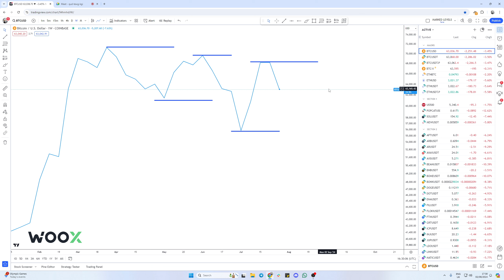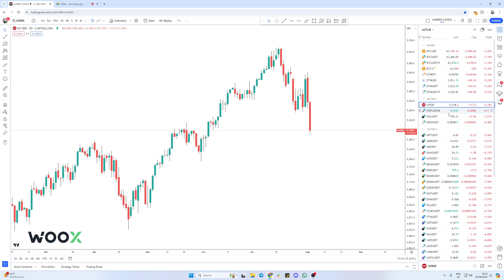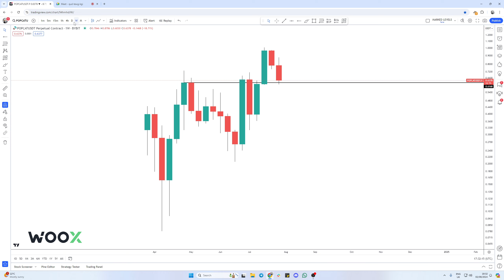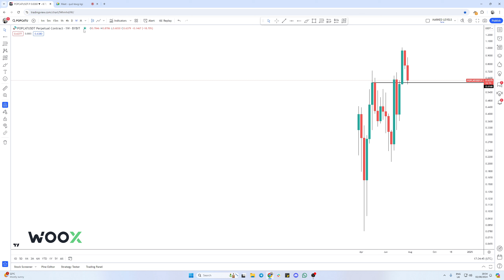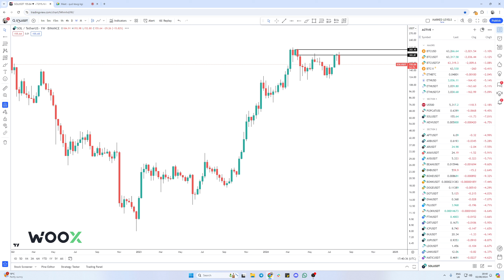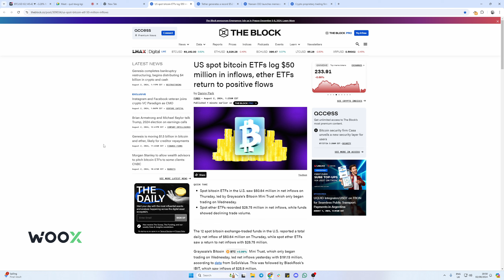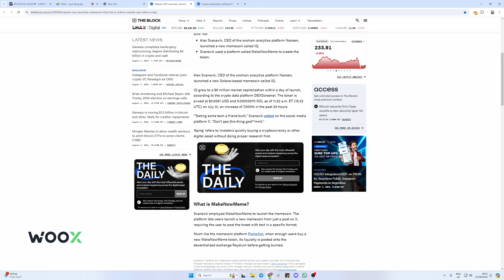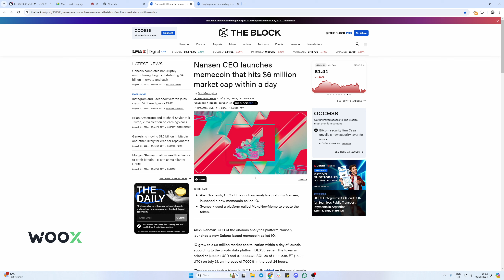Is There Bitcoin Support Before $60,000?